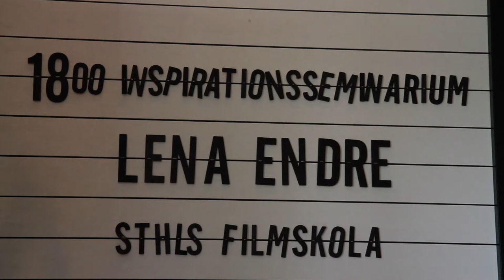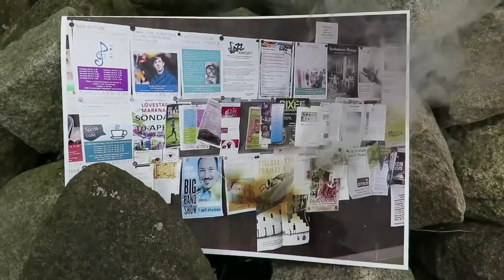SAMTAL MED: Lena Endre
Lena Endre seminarium på Stockholms Filmskola